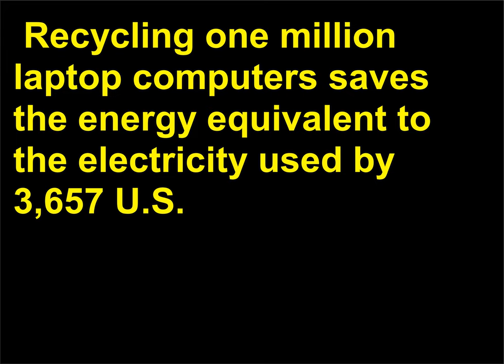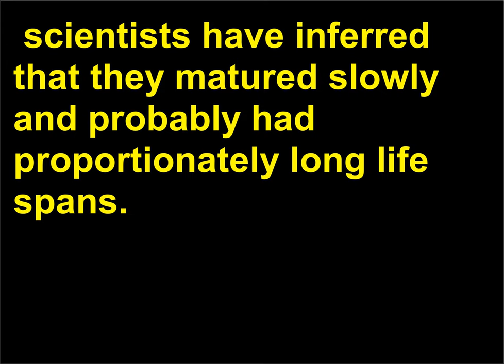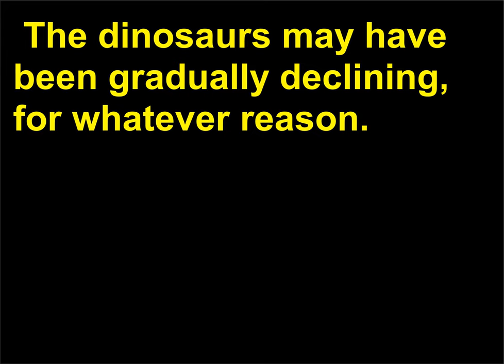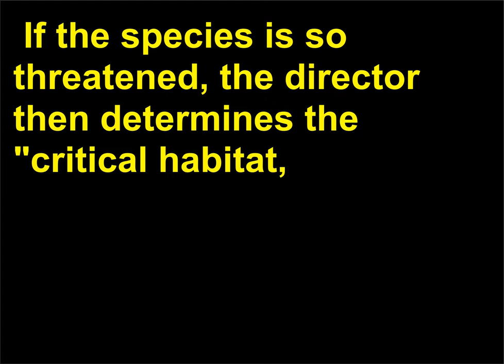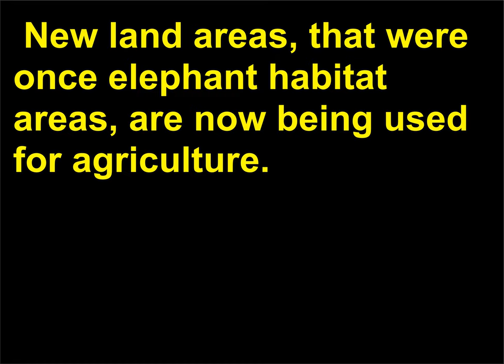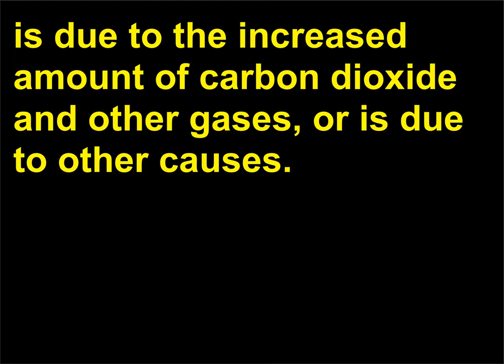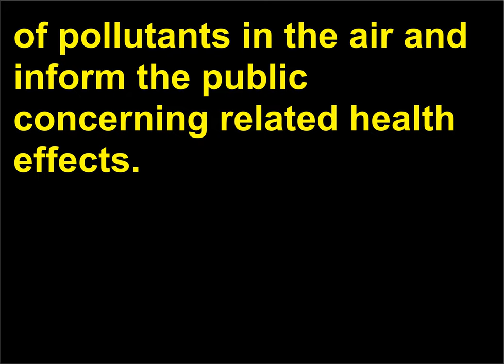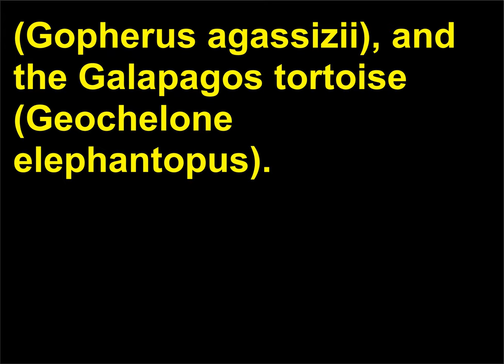Intrebari Stiinta 67